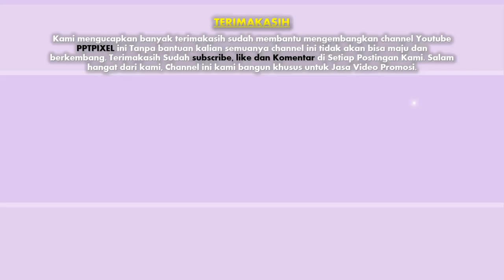Jasa video animasi Language Book Import, Video Advertising Buku Digital, Buku Panduan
Jasa video animasi Language Book Import, Video Advertising Buku Digital, Buku Panduan. Media digital seperti video dan infografik telah menjadi pilihan yang banyak dipilih para pebisnis untuk memberikan informasi menarik seputar perusahaan mereka. Hal ini tentu saja bukan tanpa alasan mengingat perkembangan jejaring sosial dan komunikasi digital mengalami perkembangan yang sangat pesat.